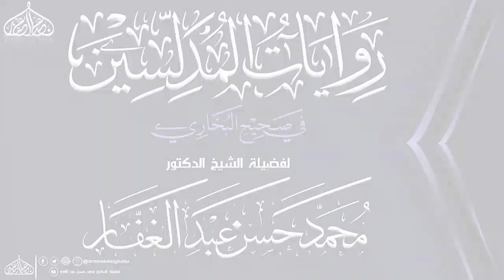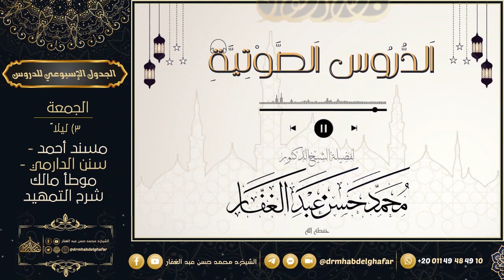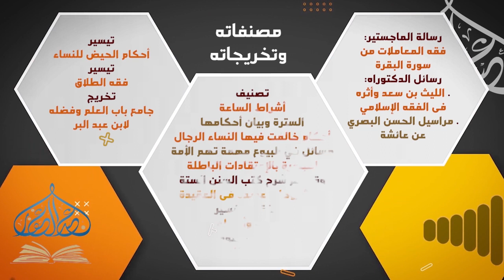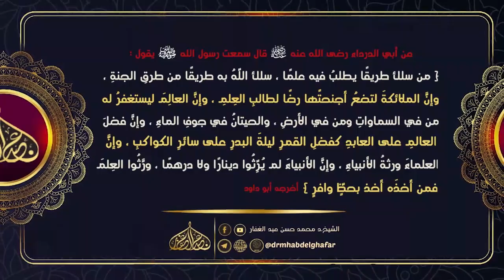رواية المدلسين في البخاري 6 5 2023